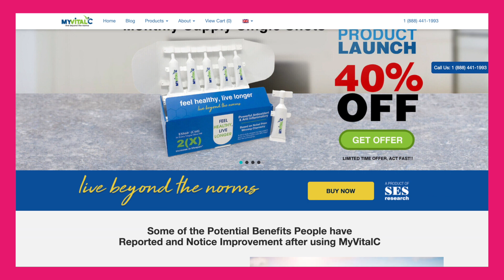#157 Chris Burres - Learn How to Live Longer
Chris Burres is a research engineer and scientist whose primary mission is to help people live longer, healthier, pain-free lives. Chris has a diverse background in the field of inventions and manufacturing. With a BS in Mechanical Engineering from the University of Houston, and he is a co-inventor of patents related to the use of explosives in downhole oil well drilling, a co-inventor of the most efficient fullerene manufacturing equipment in use since 1991, and co-owner of a company that manufactures a unique product containing a Nobel-Prize winning molecule that has been shown to extend the lifespan of test subjects by 90 percent.

When Chris learned that ESS60 was tested by NASA and had been proven to almost double the lifespan in mammals, he made it his mission to provide the world’s first nano antioxidant and anti-inflammatory supplement to people around the world. In addition to expanding longevity, Chris can speak on how to lower the risk of heart disease, better vision, improve mental acuity, lower blood pressure, manage osteoarthritis, increase strength & vitality, protect the nervous system and improve hair growth & color.

Are you looking for an Integrative Health Coach and Personal Trainer to get you across your finish line? Join my next free 5 Day Lean Lady Challenge on Facebook. Comment LeanLady​​ below.

We talk about:

1. Mindset: Everything starts in the mind. Our bodies can do it, but our mind needs a little training. It's all subconscious reprogramming.

2. Food: How to eat delicious high fat food aka ketogenic diet and feel amazing. Intermittent fasting options as well.

3. Fitness: I will give you efficient workouts to get the body moving and boosting your energy.

4. Self Care: This is important to long term success for us ladies. I will show you how to fit that much-deserved self-care into your crazy schedule.